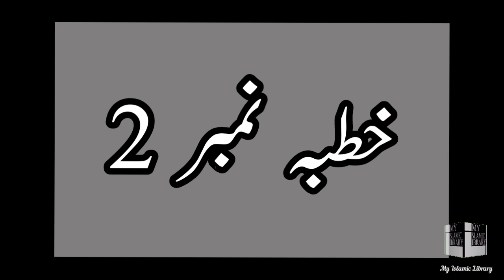Nahjul Balagha khutba 2 || Khutba No 2 In urdu || Imam Ali sayings || My islamic library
Nahjul Balagha khutba 2
Khutba No 2 In urdu
Imam Ali sayings
My islamic library